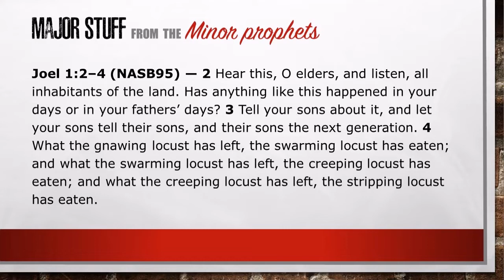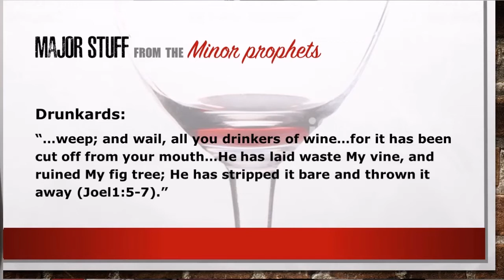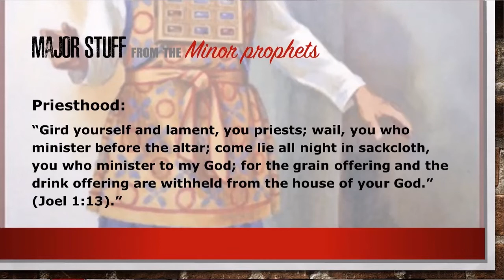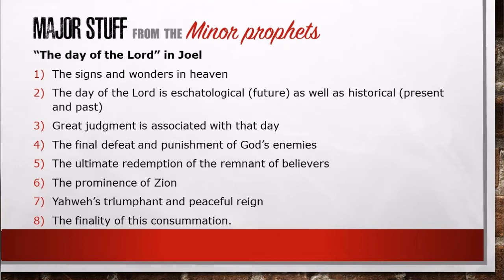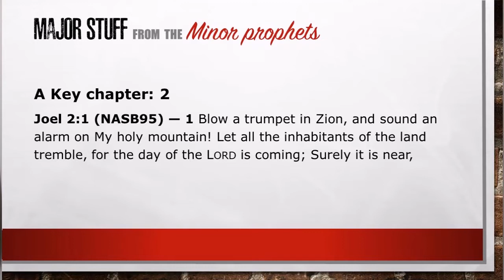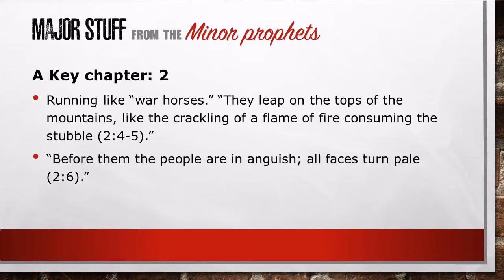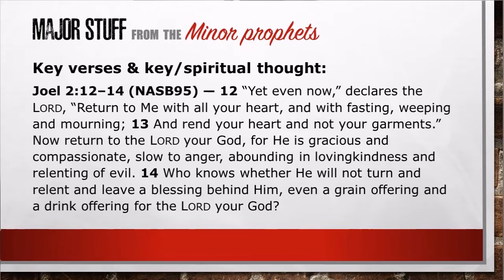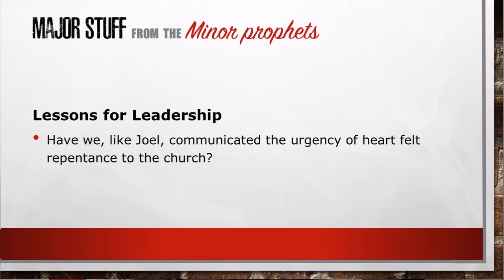5_Major stuff from the minor prophets_Joel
Joel calls Judah to heartfelt repentance. So often we're not sorry for what we've done or the hurt we've caused others, we're just sorry we got found out or that there are consequences for our sins.